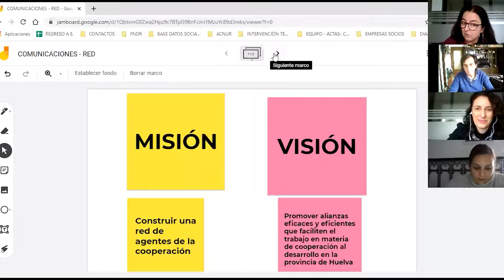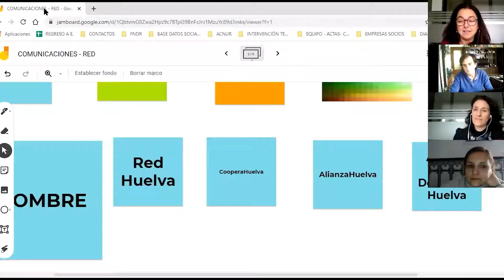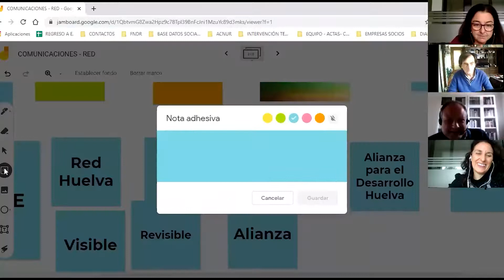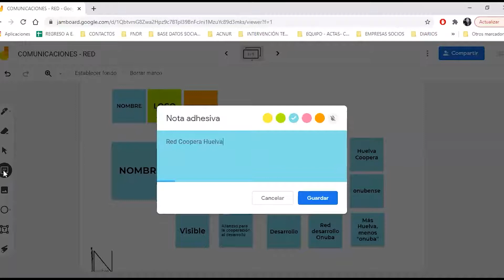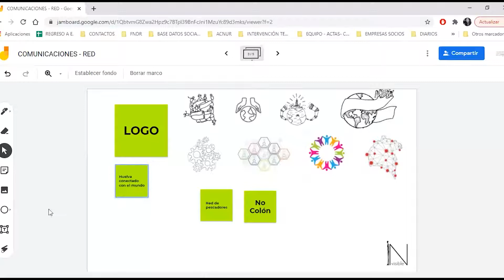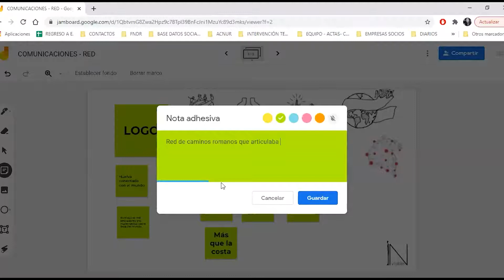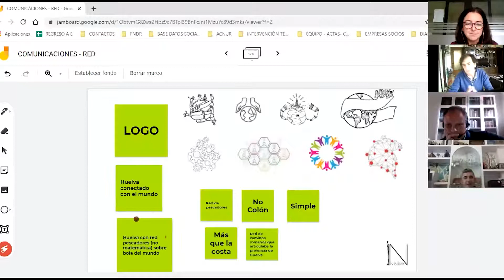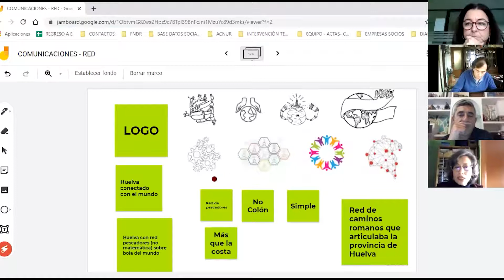II Jornada Cierre Proyecto Innovación Social